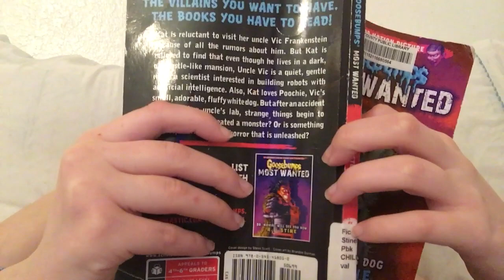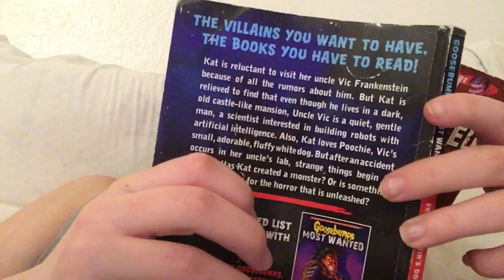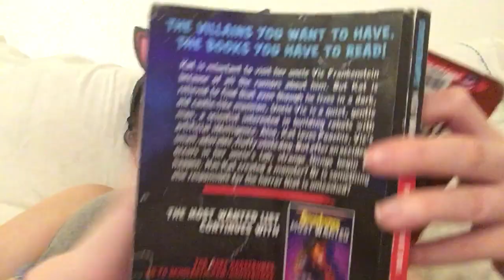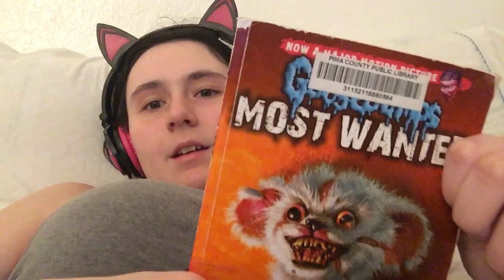Frankensteins dog chapter 34